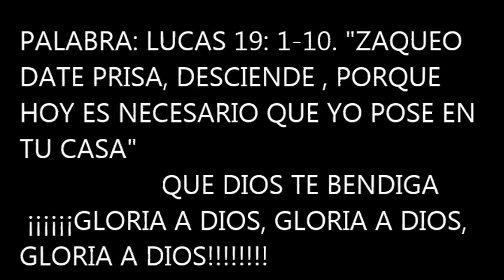VISITA HOGAR ABUELOS EL SUEÑO 02/05/2023. MINISTERIO PESCA MILAGROSA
02/05/2023. VISITA A HOGAR EL SUEÑO POR MINISTERIO PESCA MILAGROSA. ALABANZAS COORDINACION: MARIA ASTETE. PALABRA LUCAS 19:1-10 MACARENA ASTETE QUE DIOS TE BENDIGA GRANDEMENTE